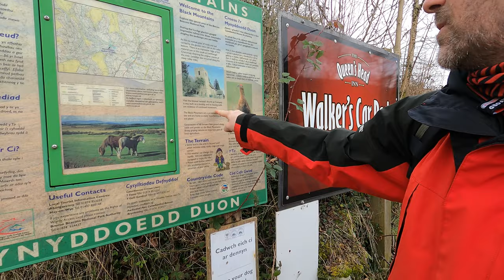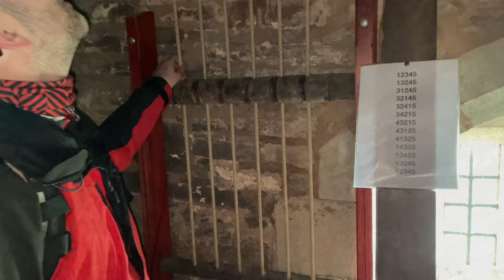Cwmyoy and it’s “wonky” church • Hatterrall Hill • Brecon Beacons • Offa's Dyke Path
Neil and I are back in the lovely Brecon Beacons and today we are taking a tour up from Cwmyoy to Hatterrall Hill, around the end of the high ridge with Offa’s Dyke Path, and down past the “wonky” church at Cwmyoy. We have been visiting this area for over 20 years and know it well.
Neil and I had a great day out and I hope you have enjoyed watching our story here.

Warren

Video Production notes:
  - Photos and video captured on GoPro9 and iPhone12.
              Before I Go - RKVC (1)
              Clouded - Public Memory

Taking care on the hills:
I’m not a pro, expert or any kind of leader on the mountains.  I step out for fun and my own personal enjoyment.  What I do is at my own risk.  I do not suggest anyone does what I do, the way I do it, where I go or anything else in my videos.  I’m always mindful of my own safety and doing what is right with respect to the environment and others on the hills. If you watch my videos, please enjoy them as they are and don’t necessarily assume they are examples of excellent practice.  I’m learning along the way too.

As always, every fell-walker goes out on their route taking on responsibility for their own safety and wellbeing, accessing areas that are open to the public or asking for permission as necessary. I totally support the LeaveNoTrace campaign and encourage everyone to follow that too. So, if you venture out, please respect the environment, be considerate to others along the route, stay safe, wear, carry and use the clothes and equipment that you need for your trek, have ample food and drink for the duration of your trek, navigate carefully and keep within the limitations of your fitness and abilities. Let others know where you plan to go and when you will return.